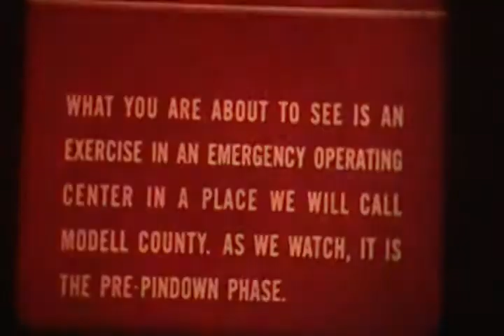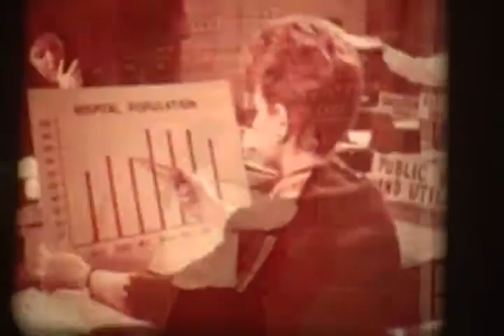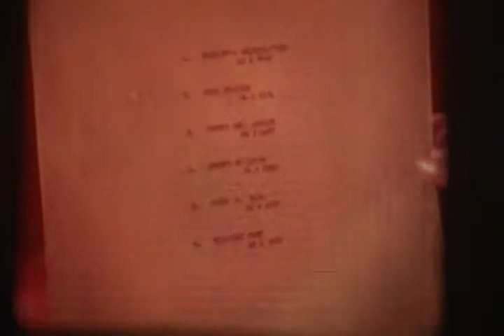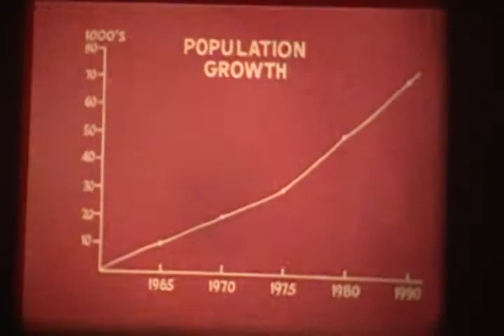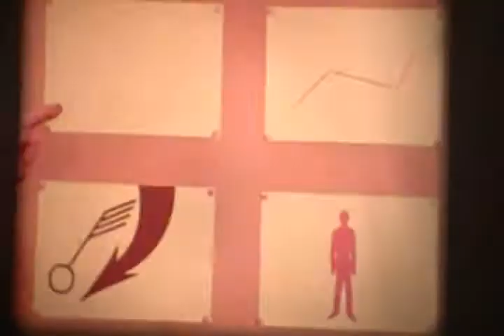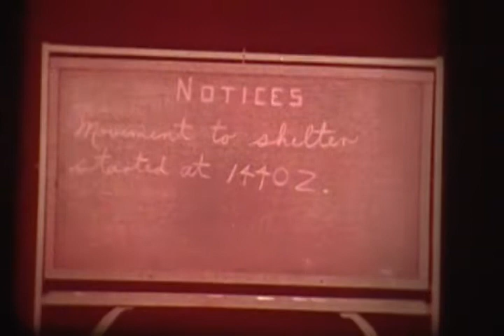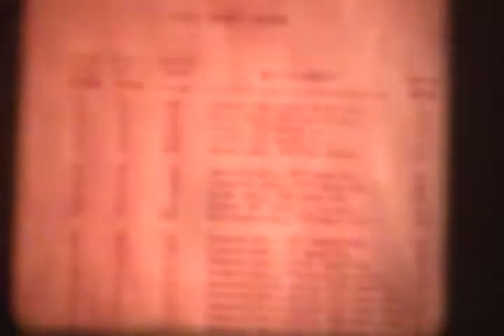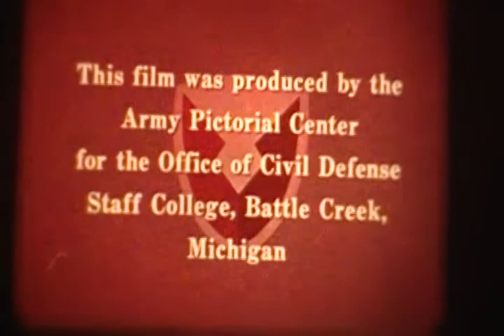Vintage Civil Defense training film. Warning, may cause drowsiness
This film came with my CD V-457 Radiological Demonstrator Unit kit.  Kind of odd film to be in the kit. Warning, this has to be one of most boring films I have ever seen but it is part of Civil Defense history. Sorry about the quality, old film and my camera had a hard time keeping focus. May be it kept dozing off too. lol.